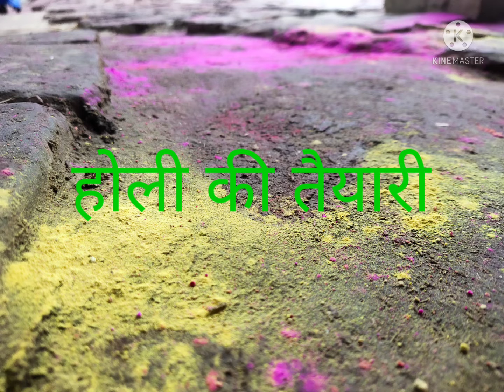Holi ki taiyari 🔫🔫🔫